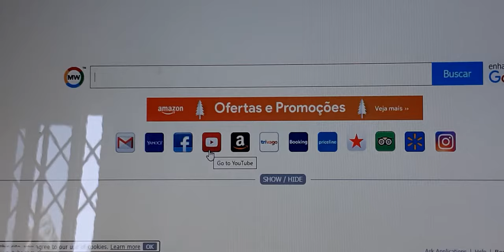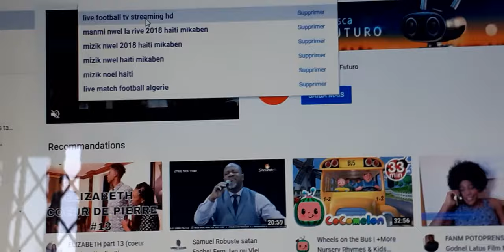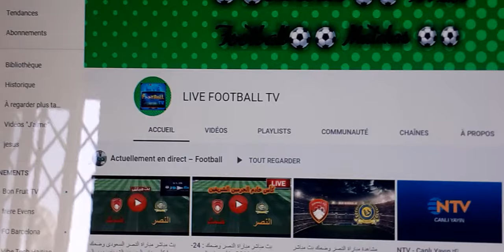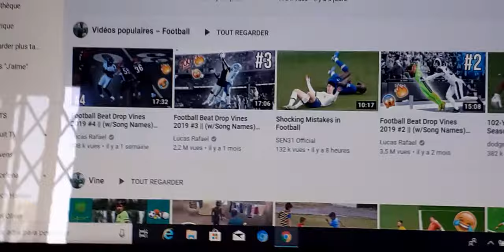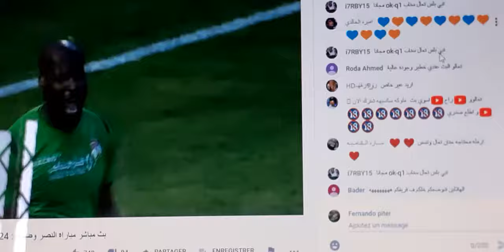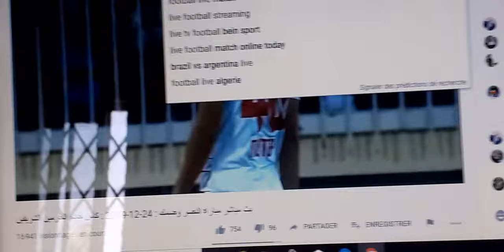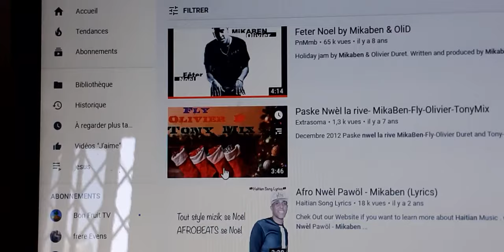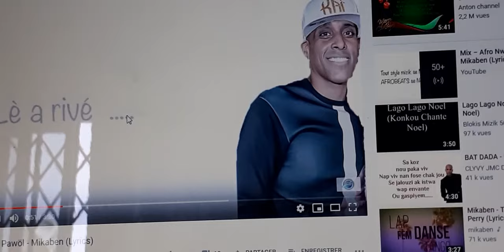Men koman ou ka gade tout match kap jwe yo live